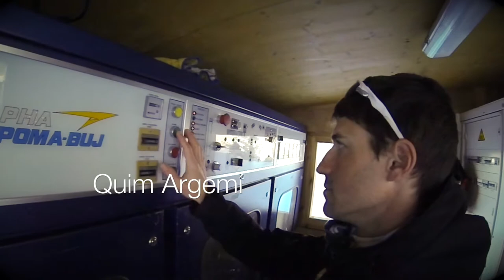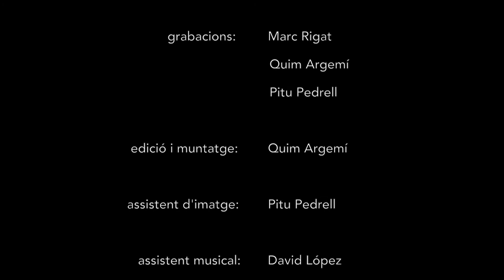Vallter, entre el vent i la neu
Per que fer la feina que fem no tindria sentit si no fós pels moments, els companys, els paisatges i... les ganes que tenim de barrejar-ho tot!!

Així que, malgrat el fred, el vent i llevar-se ben d'hora molts més dies dels que voldriem, ens trobem amb moments com els que aparèixen en aquest mini-curt que hem fet i pensem: d'acord, potser val la pena... :)